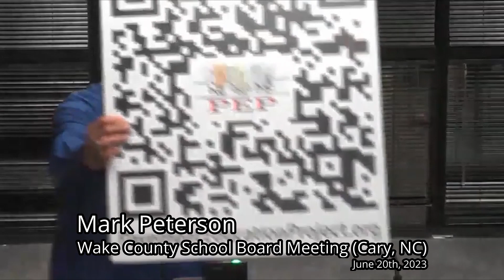Mark Peterson Public Comment - Wake County School Board Meeting (06-20-2023)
Wake County School Board Meeting in Cary, NC.